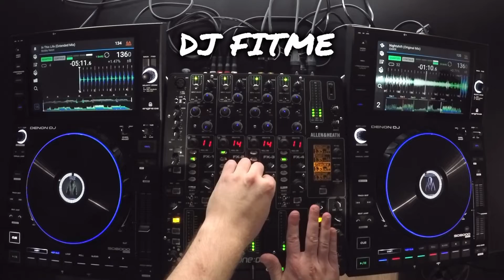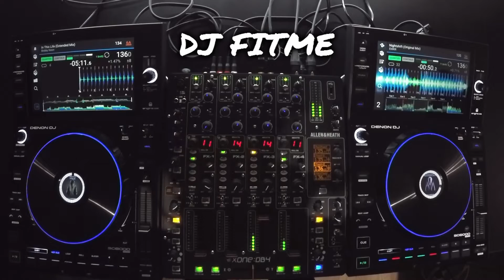Best Of Trance Mix October 2020 Mixed By DJ FITME (DENON DJ SC6000 & XONE DB4)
Best Of Trance Mix October 2020 With Denon new players and Xone DB4

🚀 Gear used:
DENON DJ SC6000
Allen & Heath Xone:DB4
Pioneer HDJX10
Gopro Hero 4
Macbook Pro